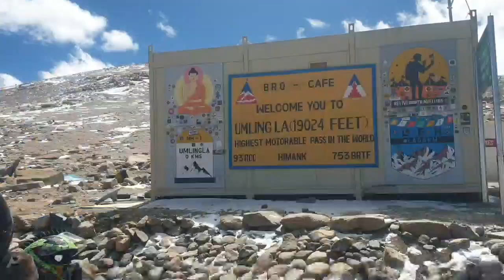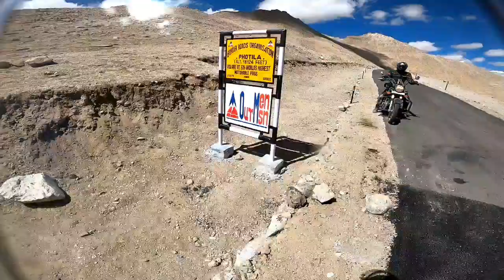Umling la | Nurbula top | photila top | ladakh day 12 | hanle to umling la😎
Start journey from hanle to nurbula top then umlling la highest motrable road in the world then photila top 6th highest pass.
Then came back to hanle.